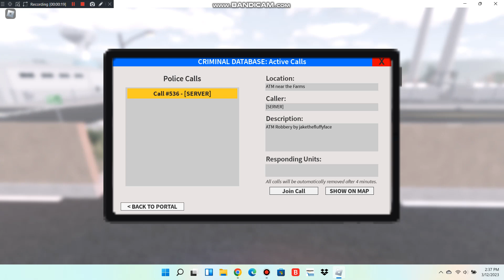Emergency response city river police department There a lot of criminals around Part 8